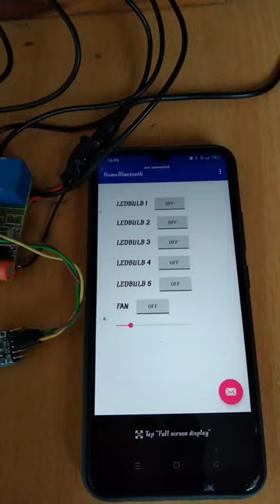Bluetooth Switch kit online testing | Working of Bluetooth based Switches | Shorts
Hello Friends,

This is a Bluetooth switch kit used to control Home Appliances like lights, fan tubes etc.